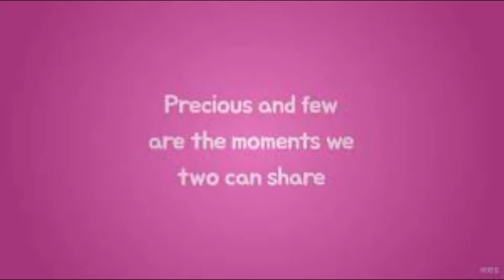"PRECIOUS AND FEW," 1971 HIT, SUNG BY JOHN PAUL CARINCI 2021 - A TRIBUTE TO CLIMAX'S ORIGINAL.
“Precious and Few,” which was recorded in 1971, was written by Climax guitarist Walter D. Nims and produced by Larry Cox. The song was a big hit for Climax in 1972. It reached the No. 3 spot on the U.S. Billboard Hot 100 chart and No. 6 on the U.S. Billboard Easy Listening chart. The song also reached No. 1 on the U.S. Cash Box Top 100 and U.S. Record World The Singles chart. Climax had just one other charting song, titled “Life and Breath,” reports Vintage Vinyl News. The group disbanded in 1975.